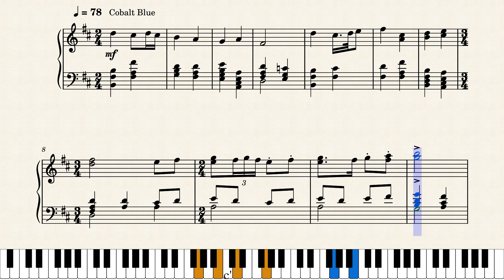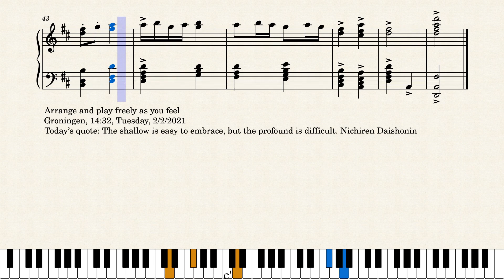Op.5980 A Joyful Dance in the Afternoon by Yohei Kato